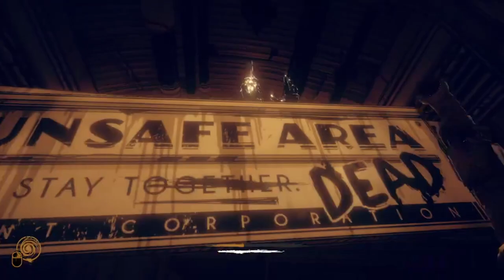This Creepy a%# won't leave me alone💢😤 |BATDR| #2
This game on hard gives me a headache when playing for the first time. also sorry about the audio, didn't test it be for I exported it into a file, my Falt.

INSTAGRAM - This is where I post short content, and the thumbnails you see on my video posted as just art - @the_melen98
SIMPLE GAME LOCATION - ​Bendy and the Dark Revival on Steam (steampowered.com)

FRIENDS CHANNEL AND TWITCH
SuperGiggyB0i - YouTube

Grilled Kino - YouTube

DarkPBi - Twitch
I know this is a long vid but trust me it’s goooooood. . . . . . well for me it is. Finally, if you watch this video or others of mine, please share, post, or anything so my channel can be noticed more. THANK YOU!